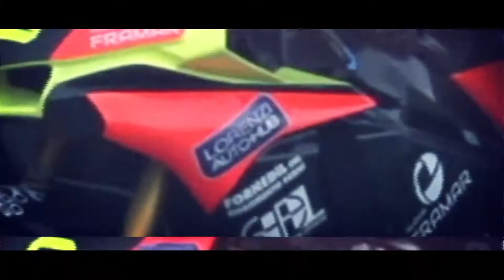BDB Potente | Veloce Gara 2 - ROUND 2 TROFEI MP DYNASTY MES 2020 - VARANO - MOTOESTATE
Gara 2 classe BDB Potente | Veloce (Battaglia dei Bicilindrici) del Round 2 di Varano dei Trofei Motoestate